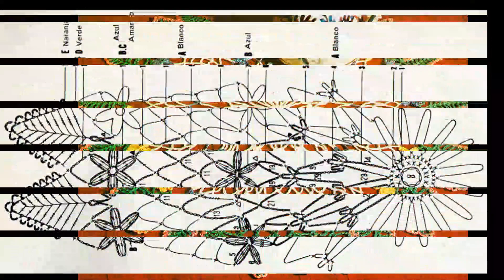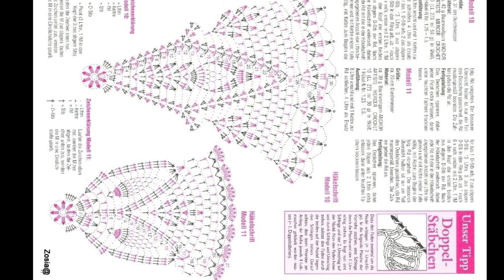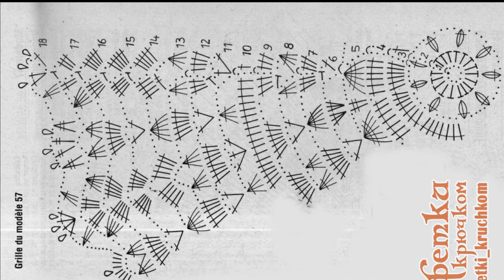Top hand knitted crochet doily designs with graphics